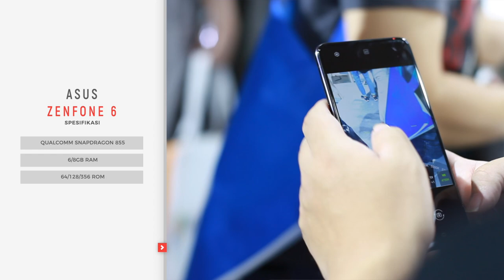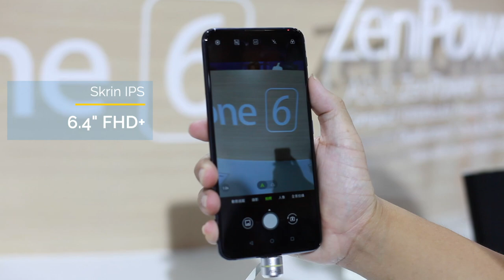Asus Zenfone 6 - Snapdragon 855, Kamera 48MP, Bateri 5000mAh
Asus sedia mempunyai beberapa penawaran telefon pintar menarik dibawah mereka. Untuk tahun 2019 ini, mereka telah hadir dengan sebuah telefon pintar generasi baru, iaitu Asus Zenfone 6 yang mana menyertakan spesifikasi tinggi - termasuk cip Snadpragon 855, kamera boleh-flip 48-megapixel, dan bateri sehingga 5000mAh. Pada video kali ini, kami berpeluang melihat secara ringkas penawaran telefon pintar Asus untuk tahun 2019 ini.